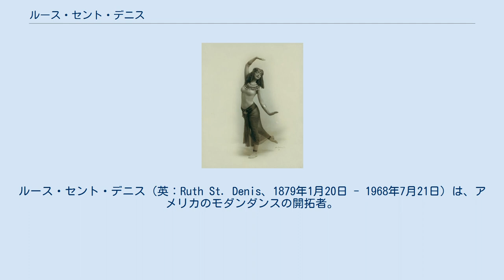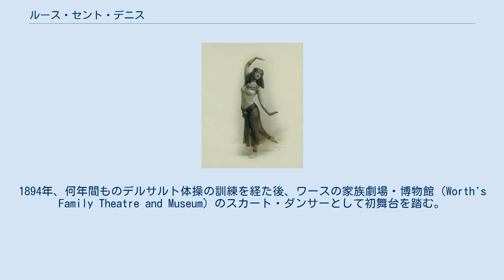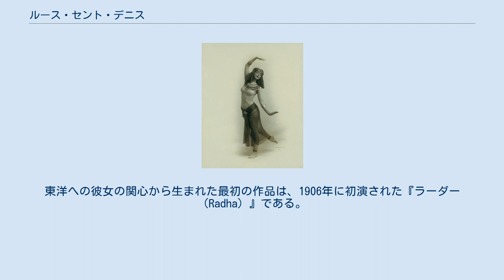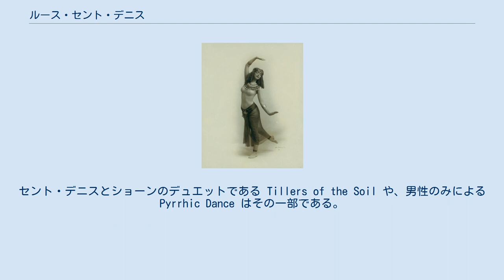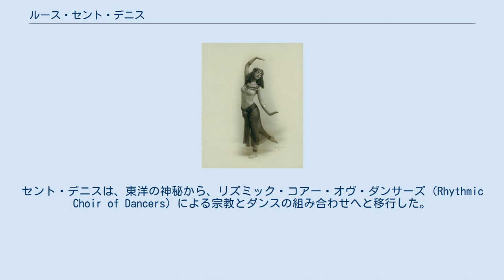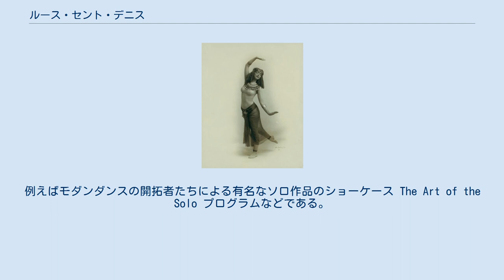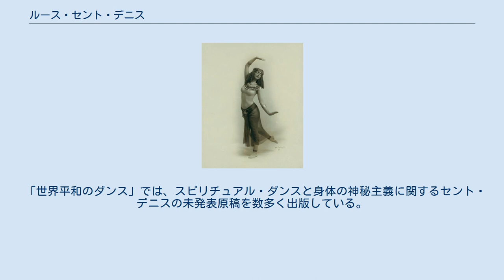ルース・セント・デニス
ルース・セント・デニス（英：Ruth St. Denis、1879年1月20日 - 1968年7月21日）は、アメリカのモダンダンスの開拓者。
東洋の考え方を芸術に取り入れた。
アメリカン・デニショーン・スクール・オヴ・ダンシング・アンド・リレイテッド・アーツの共同設立者であり、教え子には複数の著名なパフォーマーがいる。
 ルース・デニスは、ニュージャージー州の小さな農場で育ち、クリスチャン・サイエンスと神智学を学んだ。
母親のルース・エマ・ハル・デニスは訓練を受けた医師、父親のトーマス・ラバン・デニスは発明家。
子供の頃、フランソワ・デルサルテの社会体操と声の文化に基づくエクササイズを学ぶ。
 これがセント・デニスの舞踊訓練の始まりであり、後に彼女のテクニックの発展において役立てられた。
1894年、何年間ものデルサルト体操の訓練を経た後、ワースの家族劇場・博物館（Worth's Family Theatre and Museum）のスカート・ダンサーとして初舞台を踏む。
この控えめなスタートから、やがてデニスは名高いプロデューサー・演出家のデヴィッド・ベラスコのツアーに加わるまでになる。
1904年にベラスコ制作の『デュ・バリー夫人』で巡業していた時、彼女の人生を変える出来事が起きた。
ニューヨークのバッファローで、劇団の他のメンバーと一緒にドラッグストアに行くと、タバコの「エジプトの神々」の広告ポスターを見たのである。
ポスターには神殿に鎮座するエジプトの女神イシスが描かれていた。
この図像はたちまちデニスを魅了し、女神のイメージから放たれる神秘主義を表現するダンスを作ろうと直感した。
以来、デニスは東洋の哲学に没頭することになる。
 1905年、デニスはベラスコの劇団を離れ、単独のアーティストとしての活動を始める。
最初のヨーロッパ巡演を行い、セント・デニス（St. Denis）の芸名を使い始めたのはこの頃である。
 晩年に最後のリサーチ・アシスタントであるポール・ホッキングズに語ったところによれば、ライナーに乗る前に荷物とともにホテルで待っていた時、ルースの名前が書かれた荷物の周りを歩き回っていた母親がそこに「セント」を書き足したのだという。
東洋への彼女の関心から生まれた最初の作品は、1906年に初演された『ラーダー（Radha）』である。
ヒンドゥーの神話に基づくこの作品は、クリシュナ神の人間の恋人であるラーダーを演じるもので、レオ・ドリーブのオペラ『ラクメ』の音楽を使用している。
五感の快楽が主題であり、当時の人々の東洋への関心に訴えた。
振付は文化的に正確または正統的なものではなかったが、セント・デニスが東洋の文化から受け取った主題を表現したもので、当時の観客を大いに楽しませた。
セント・デニスは、ダンスは精神的な表現であると考えており、振付もこの考えを反映している。
 1910年、オットー・サロニー撮影。
セント・デニスは、タバコの広告でエジプトの女神イシスの姿を見て、アジアのダンスの研究を始めた。
夫のテッド・ショーンとともに「オリエンタル」な作品で知られた。
 1911年、 テッド・ショーン という若いダンサーがデンバーでセント・デニスの舞台を見て、ただちに芸術的な愛の感情にとらわれた。
 1914年、ショーンは彼女の生徒となり、すぐに芸術上のパートナー、そして夫となった。
そしてともに「アメリカのモダンダンスの起源」ともいうべきデニショーンを設立する。
 その有名な生徒の一人にはマーサ・グレアムがいる。
セント・デニスとショーンがロサンゼルス・デニショーン学校を設立したのは1915年のことである。
生徒たちは裸足でのバレエの動作を学び、世界各地の民俗舞踊、エミール・ジャック＝ダルクローズのリトミック、およびデルサルト体操を学んだ。
1916年、彼らはエジプトをイメージしたダンス作品集を制作する。
セント・デニスとショーンのデュエットである Tillers of the Soil や、男性のみによる Pyrrhic Dance はその一部である。
 東洋をめぐるセント・デニスの探究は続き、1923年にはバビロニアの女神を描いた Ishtar of the Seven Gates を初演。
セント・デニスとショーンは、1910年代と1920年代を通じて巡演を行い、しばしばヴォードヴィルの舞台...